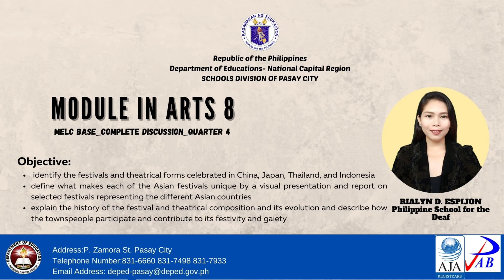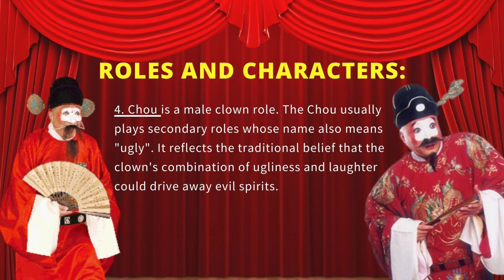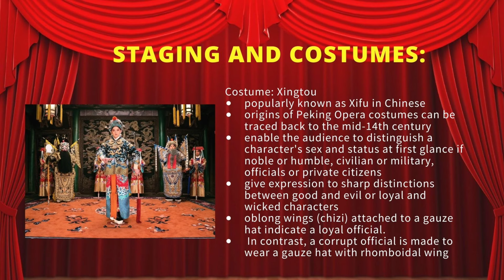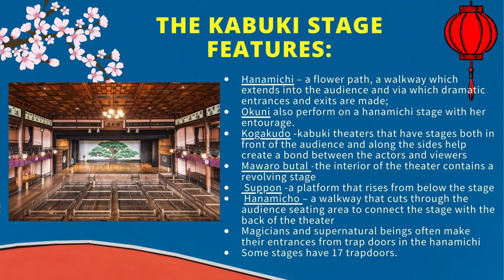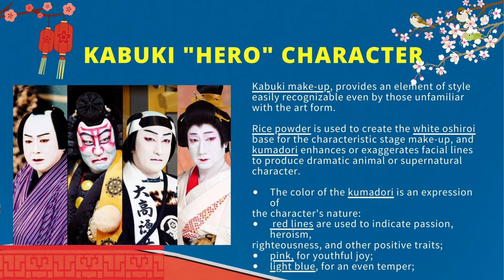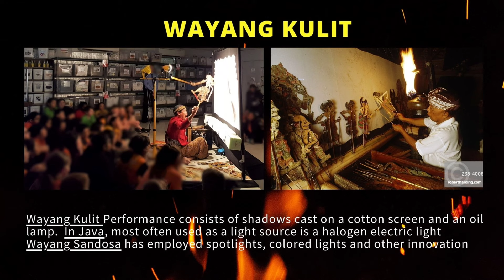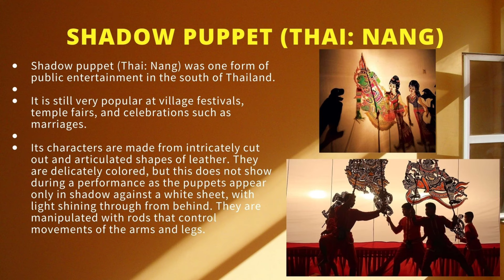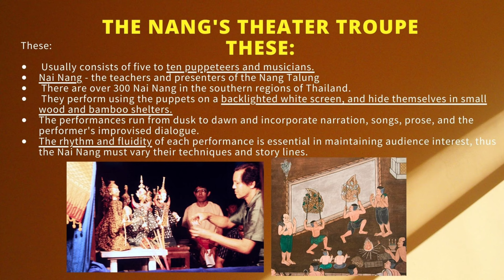Grade 8- Arts_Festival & Theater Arts of China, Japan, Indonesia & Thailand_Quarter 4